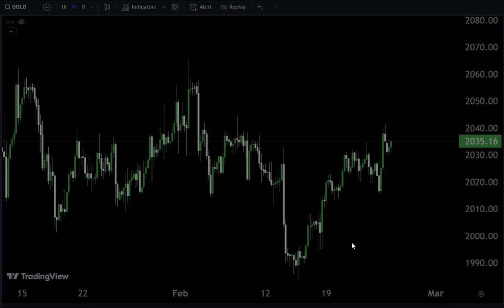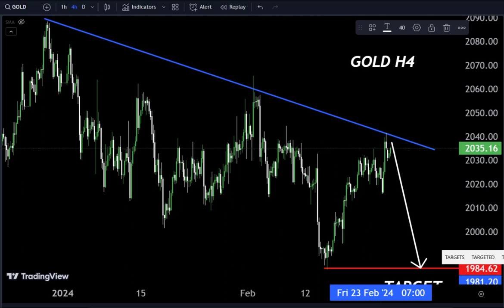GOLD.Today Gold Analysis 😄Scalp trade💯/ Day trade💞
Hello Traders